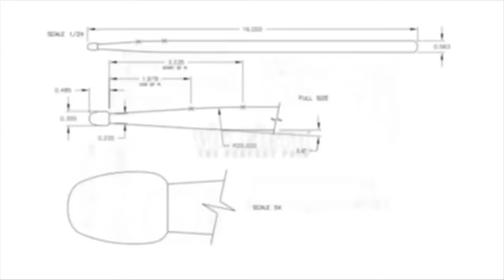WGI 2016: Centerville High School (FULL SHOW)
Quarter Finals Performance
WGI Percussion World Championships
Thursday April 14 / University of Dayton Arena